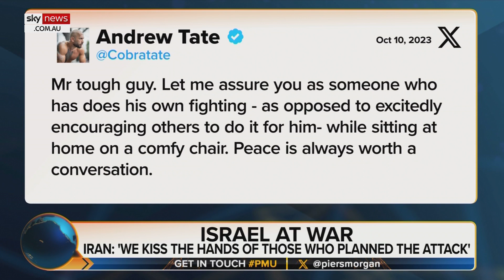Iran has seen ‘weakness’ in the United States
Political commentator Ben Shapiro has supported aspects of Donald Trump’s claim that Hamas would never have attacked Israel if he were president.

The former president made the claim in a Truth Social post where he said there was “zero chance” the attack would have happened.

“I think there is some truth to that for sure, I think that Iran has seen weakness,” Mr Shapiro told Sky News Australia host Piers Morgan.

“Iran saw an opportunity to prevent the Saudis from coming into the Abraham Accords and they thought they could push where they saw mush.”

The political commentator noted that the withdrawal from Afghanistan and the United States’ dealings with Iran make America look weak.